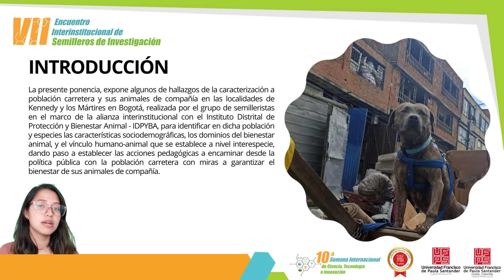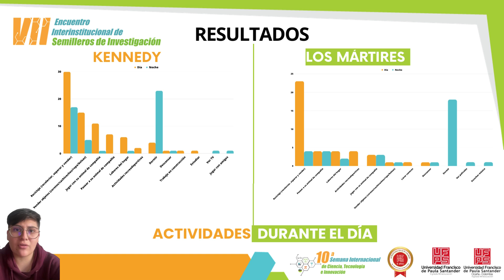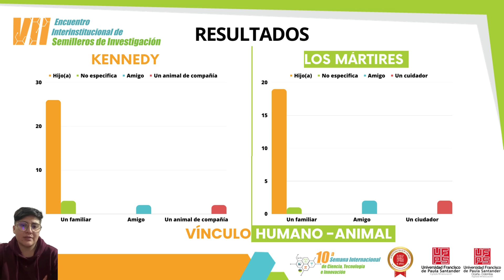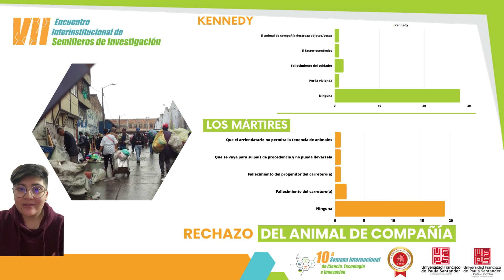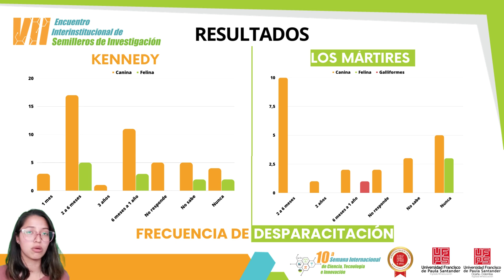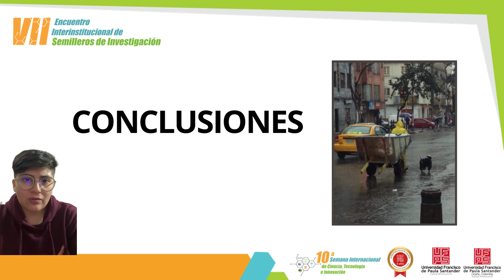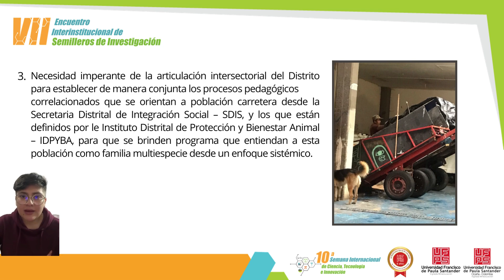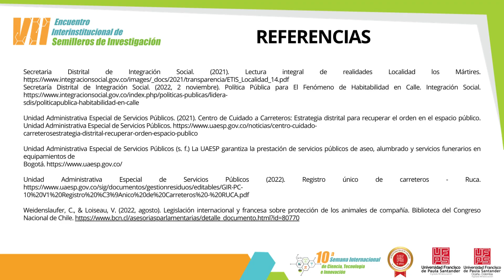POBLACIÓN CARRETERA Y SUS ANIMALES DE COMPAÑÍA DESAFÍOS PARA EL ACOMPAÑAMIENTO PEDAGÓGICO DESDE LA P